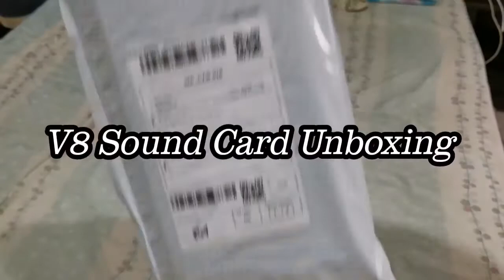UNBOXING AND AUDIO TEST: BM-800 Condenser Microphone and V8 Sound Card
Unboxing and Audio Test of the BM-800 Condenser Microphone and V8 Sound Card bought through Shoppee.